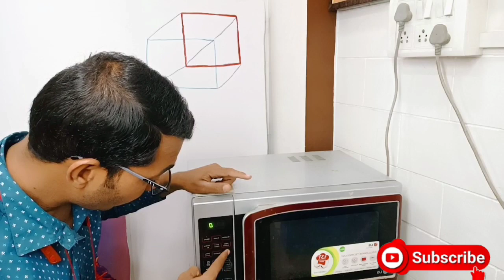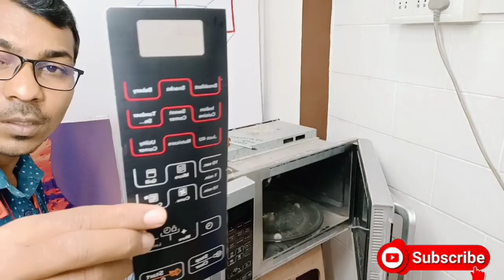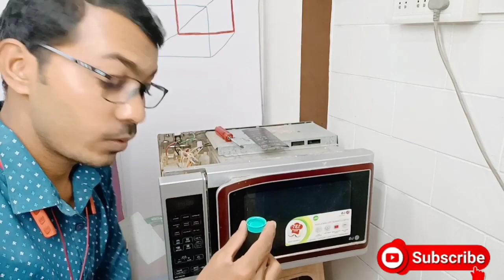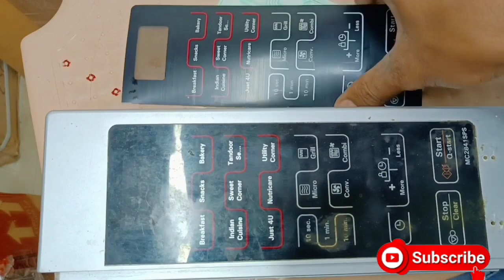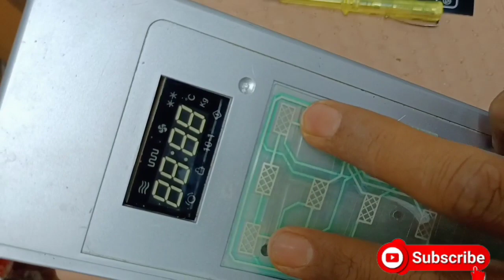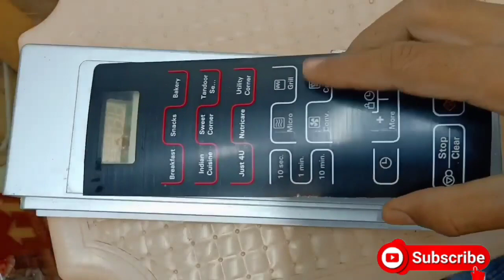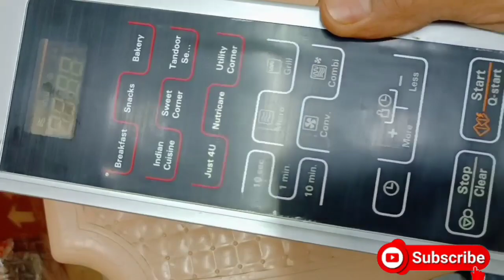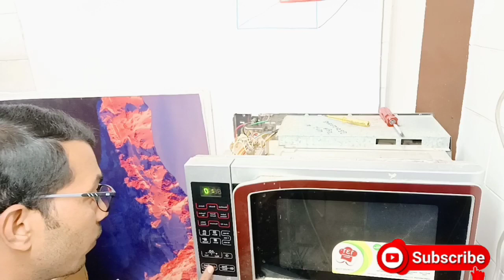maicrowave not Working|how to repair microwave|lg microwave touchpad not working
hello friends
                     Aaj ham sikhane Wale hai ki maicrowave ka touchpad kaise chenge kare or maicrowave chalane ka tarika isme ham sikhane Wale hai, maicrowave repair karna sikhane Wale hai.